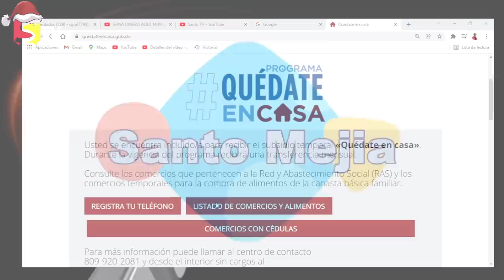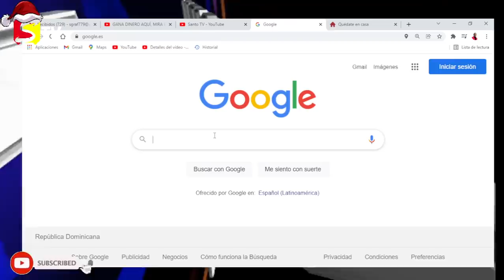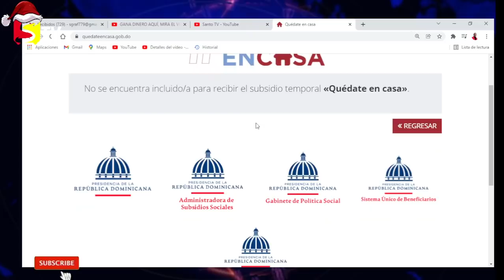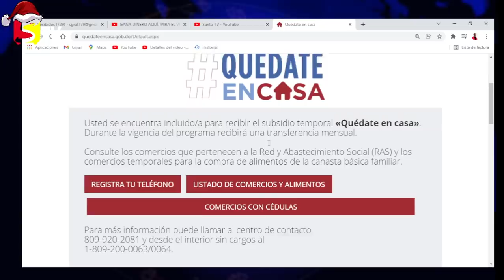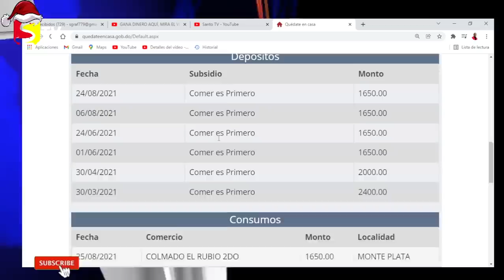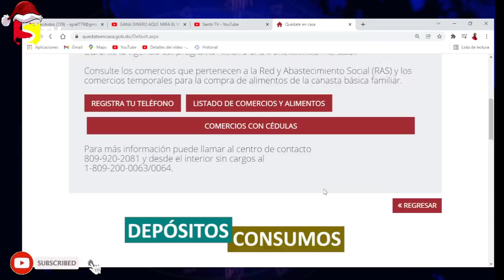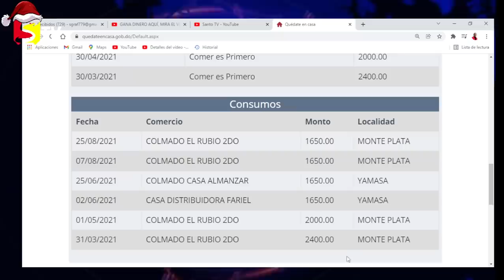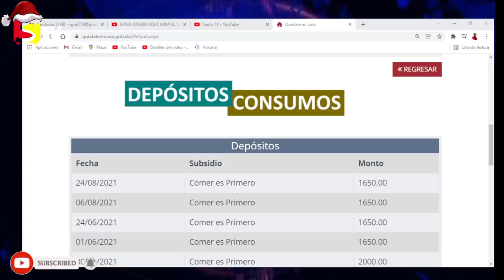VEA LOS RESULTADOS DE SU DEPÓSITO EN LA PLATAFORMA DE QuedateEnCasa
Para más información puede llamar al centro de contacto
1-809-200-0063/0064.